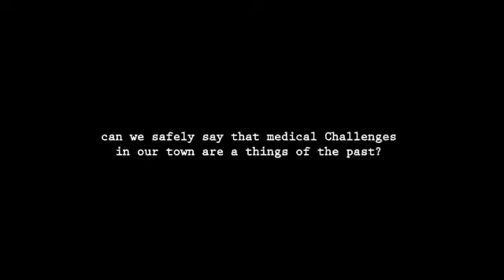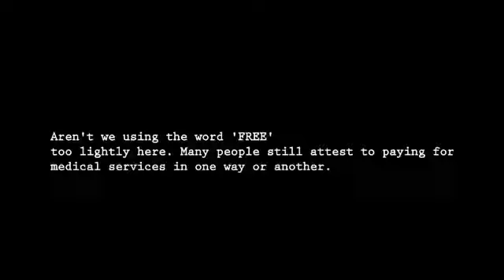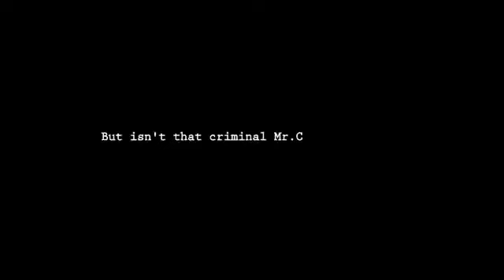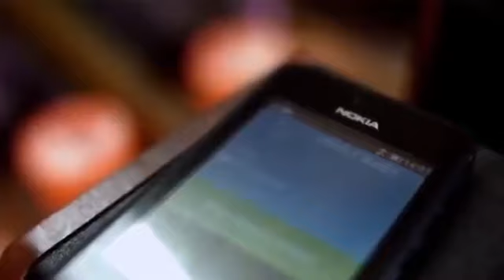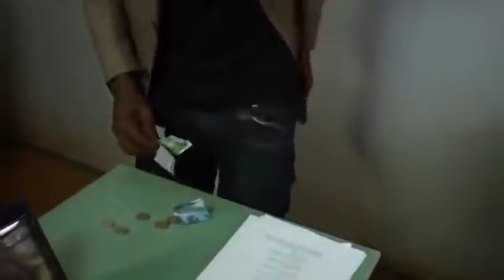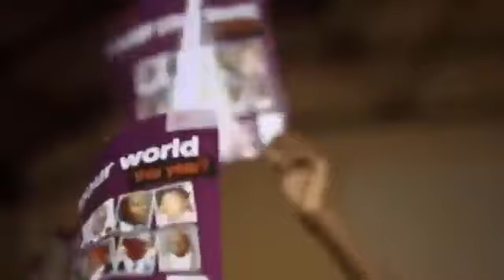Born to Be (Situka)Full Movie -Bobi wine a.k.a Robert Kyagulanye Sentamu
pawanationtv ..this movie is so movitivation and inspiration